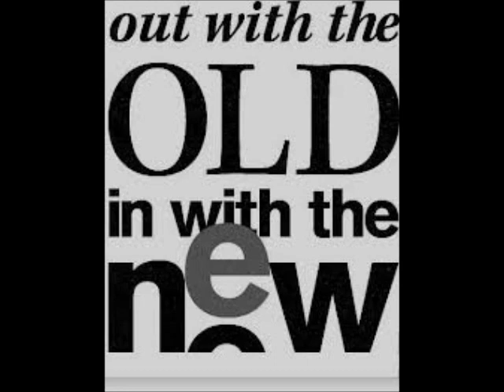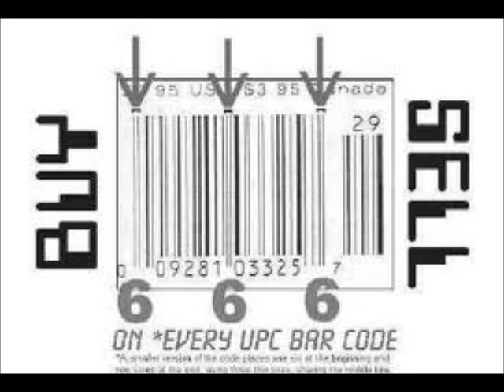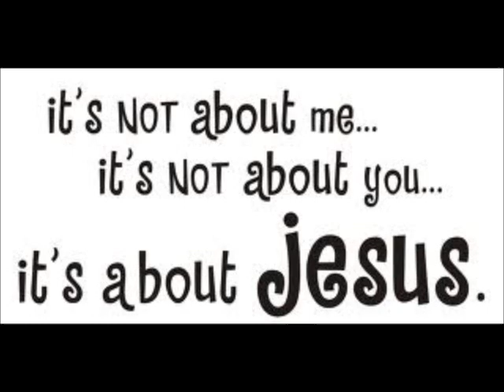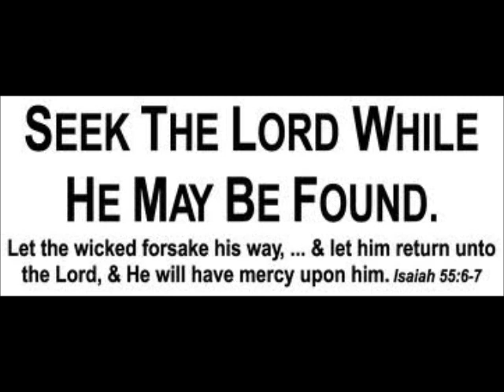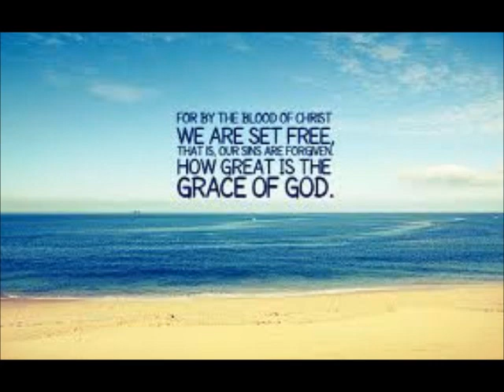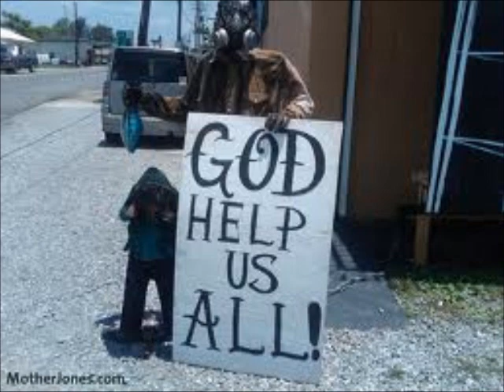GOD'S WORD AND THE AFTERMATH REVISITED ~ by ZEPH DANIEL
POD: NOV. 13
WOW... Folks this is a long one. 2.5 hours long... No description came with this podcast at Zeph's website. So, maybe I can fill-in some of the pieces here for you?? Things must be still roiling for some folks in regards to the faux elections?? Zeph got flooded by angry e-mailers... Some just don't get it... Hope virus is blown?? A good evaluation of the econo-geo-political situation and a prediction (or two) about America... If things are ugly today, these days will be remembered as the good-old days in two years from now... He states how Brother Thomas predicted all of this many years ago... Bro. T. actually started ringing the bell about communism 20 years ago... No one's laughing now... A very nice spiritual talk goes on in the later half of this video... The battle lines are now drawn. Who will you serve??